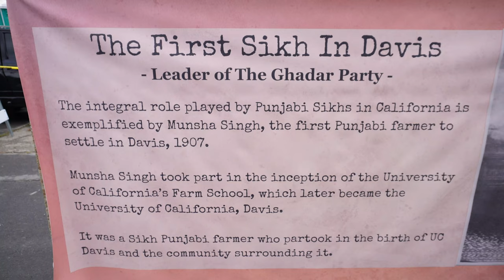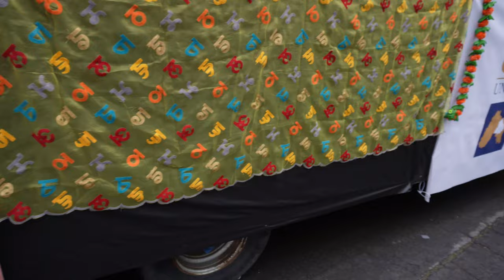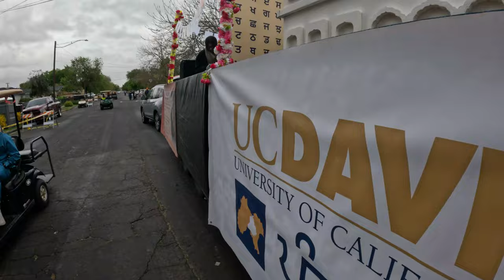STOCKTON CALIFORNIA SIKH PARADE(2024)ਸਟੌਕਟਨ U.S.A.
Step into the heart of Stockton, California, as we immerse ourselves in the vibrant colors, sounds, and spirit of the Sikh Vaisakhi Parade held on April 14, 2024. Join us as we witness the community's joyous celebration of Vaisakhi, commemorating the birth of the Khalsa Panth and the harvest festival.